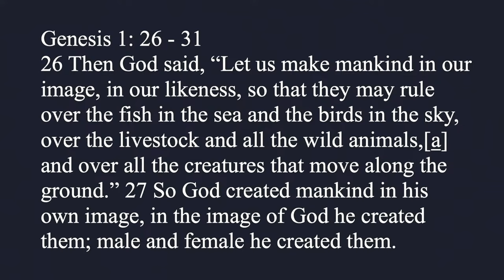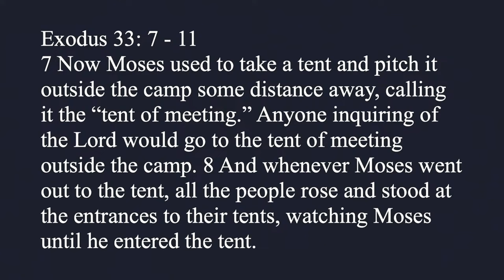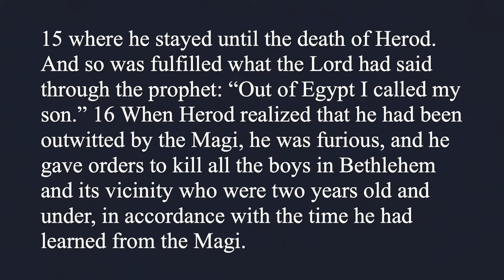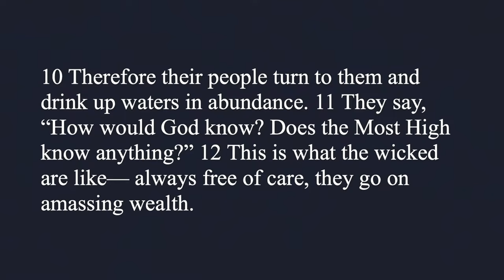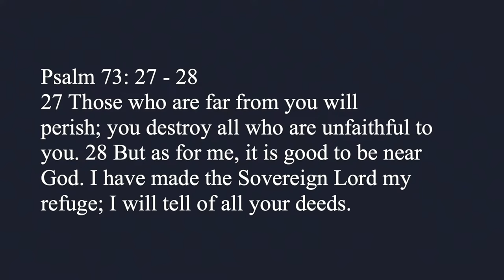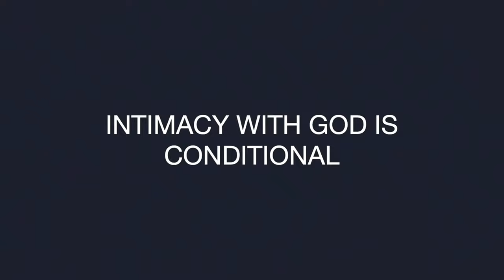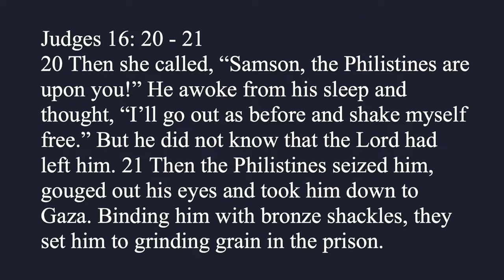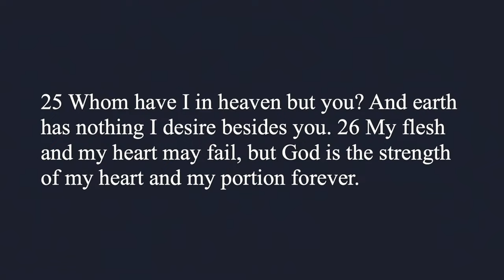Fully Human: Part 1 - Scotty James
How to think in terms of how we have been, and are malformed to various degrees by the world in which we live, and that we were originally formed to have an intimate, deep spiritual connection with God our Father in Heaven. A relationship that we can only begin to be able to relate since the fall.

Pastor Scotty James leads us into a profound exploration of what it means be fully human, drawing parallels from *The Jungle Book* and the story of Mowgli’s search for identity, we reflect on how humanity often seeks direction from the world instead of our Creator. By examining biblical figures and events we learn that true human fulfillment comes from intimacy with God. Scotty unpacks how being close to God defines our humanity, and how sin and worldly influences pull us away from this closeness. If we seek intimacy with God, we must trust in Christ, repent from sin, and dedicate time to draw near to Him.

We are called to pursue holiness and wholeness by fully embracing our identity as God’s creation. Join us on this 16-week series "Fully Human"

• Genesis 1:26-31
• Exodus 33:7-11
• Exodus 1:15-16
• Matthew 2:1-16
• Exodus 14:30-31
• Matthew 1:21
• 2 Corinthians 5:17
• Romans 5:9-11
• 1 Samuel 4
• Judges 16:20
• Deuteronomy 28:15-19
• Numbers 14:41-45
• James 4:7-10
• John 5:37-40
• Psalm 73
• Philippians 1:21
• Luke 14:25-26
• Matthew 22:37
• Psalm 27:14
• Psalm 5:3
• Psalm 46:10
• Exodus 24:12-18